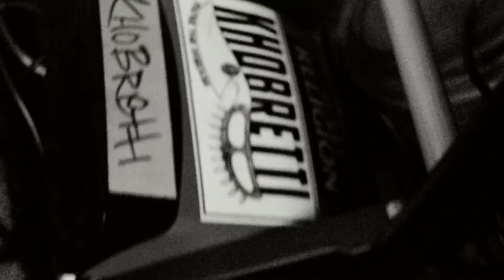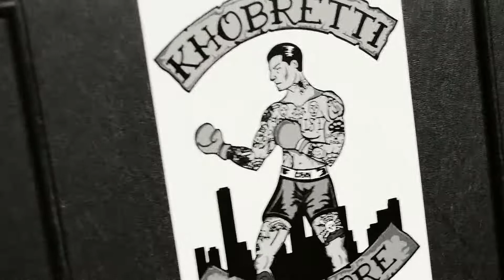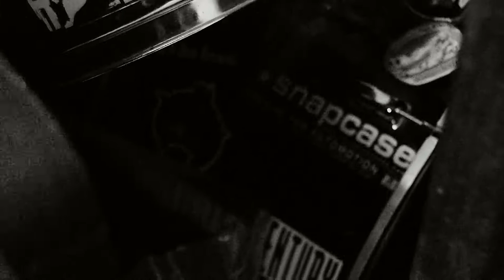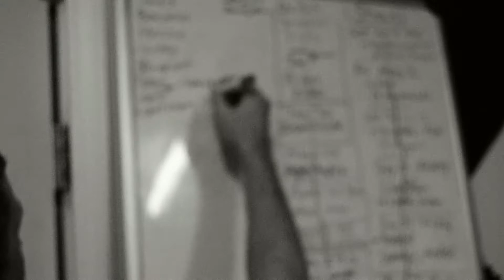KHOBRETTI "Jam Room" short film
Take a "fly on the wall" view into the practice space of Khobretti...